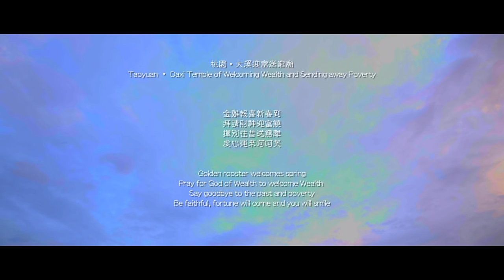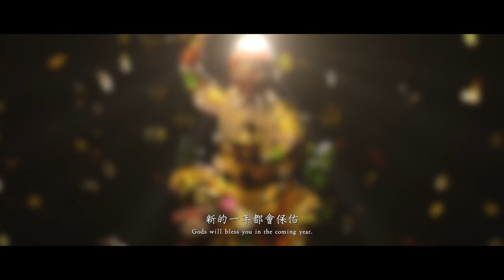【Taiwan Tempo Run Vol. 4 // Uptown Funk】Oriental EDM Cover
演唱者 Singer
真心白木 成 柏慎 BoShen

特別演出 Special Appearance
南胡Nan-Hu：翁翊庭  Una
五路財神God of Five-Way Wealth ：天公祖神將隊 TIEN KUNG TSU SHEN CHIANG TUI
美女：王薏惟 Eva Wang
美女：黃怡華 Becca

廟宇文化－天公祖・迎富送窮廟 / 龍香山 天官財神廟

導演 Director - 張夙祁 Ferris Chang
音樂製作人 Music Producer - 楊威宇 J.ASS
企劃統籌 Project Supervisor - 王薏惟 Eva Wang

《春節》
華人世界中最重要的節日之一。從除夕的團圓飯、初一的拜年，一直到正月十五的元宵節，一連十幾天的春節，要團圓圍爐也要發財。發壓歲錢的時候大概就是孩童最歡樂的時候了，大人們也總是趁著這個除舊佈新的時節，換上新衣、祈求神明保庇，新的一年身體安康、厄運遠離、升官發財。

《大溪迎富送窮廟》
主祀天公祖和五路財神於廟中，求財之人、善男信女源源不絕，但須先虔心送貧送窮
智窮學窮文窮命窮交窮，五窮盡送。
東福西祿南壽北喜中財，五富歡迎。

《天官武財神》
提到財神爺，通常被想起的都是那頭戴官紗帽、手捧元寶的文財神。本集出現的財神爺為天官武財神，祂在道教中又被稱為玄壇元帥，據傳其率領東西南北路財神，掌管天下財庫。

It is one of the most important Chinese festivals. Traditionally, Chinese people have reunion dinner on CNY Eve, welcome deities on the first day, and celebrate until Lantern Festival the fifteenth day of Spring Festival. Getting red envelops with money inside from grownups probably is the most exciting part on CNY for children. People wear new clothes and go to temples to pray for wealth and health in the coming year.

《Daxi Temple of Welcoming Wealth and Sending away Poverty》
The Supreme Deity and God of Wealth are the main deities in the temple. People praying for wealth had better send away poverty and be humble first. Five types of poverty will be sent away; five types of wealth will be welcomed.

《Tianguan Military God of Wealth》
Speaking of God of Wealth, people think of the image of Civilian God of Wealth, wearing guaze cap and holding gold ingot. However, Tianguan Military God of Wealth, also called Xuantan Marshal in Taoism. It is said that he is the commander of Gods of Wealth from five directions and can manage wealth around the world.

你知道台灣的廟宇比便利商店還要多嗎？
你知道台灣的木雕工藝是世界頂尖嗎？
你知道唐裝曾經是世界潮流服飾嗎？

妙台灣，超乎你想像的美妙。

今天開始，妙台灣用加法，將信仰文化+民俗工藝+傳統服飾+流行音樂這四項元素加在一起了；那麼，你願不願意和我們一起創造屬於台灣的乘法效應？

Do you know that temples outnumber convenience stores in Taiwan?
Do you know that Taiwan woodcarving is the top?
Do you know that Chinese traditional clothing was the mainstream fashion?

We, Taiwan Tempo Run, will always bring you the beauty of Taiwan.

We, TTR, stepped out our first try to mix up religion, folk art sculpture, traditional clothing, and pop music. Will you join us to create your, our, and Taiwan’s promising tomorrows?

製片 Producer：李科佑 K.night Lee
製片助理 Production Assistant：林彥廷 Patrick Lin
副導演 Assistant Director：李科佑 K.night Lee
場記 Continuity：陳品聿 PinYu Chen
攝影師  Cinematographer：黃揚根 R.Ken
攝影大助 Focus Puller：蔣舉文 Zack Rock
攝影小助 2nd 2nd Assistant Cameraman：林彥廷 Patrick Lin
燈光師 Gaffer：李科佑 K.night Lee
化妝師 Make-up Artist：蓓絲 Bessie Wood
劇照師 Still Photographer：李欣蓉 Koyo Lee
實習生 Intern：徐子宸 HSU,TZU-CHEN/陳怡臻 Jane
場務 Production Coordinator：六福影視器材 LiouFu FILM & TV Equipment

泡泡創意夢工廠 BUBBLE DREAM FACTORY
剪接/調色 Film Editor/Colorist：張亦 Ferris Chang
字幕剪接 Subscription Editor：黃揚根 R.Ken
視覺特效 Visual Effects：張亦 Ferris Chang/李欣蓉 Koyo Lee
片頭片尾設計 Title& Rollcard Subtitle Design：張亦 Ferris Chang/李欣蓉 Koyo Lee
平面設計 Graphic Artist：李欣蓉 Koyo Lee

製作協力 Production Assistant：黑貓 Black Cat
編曲 Arranger：張華拮 Louis
錄音演奏 Recording Performance
笛子Di-Zi：黑貓 Black Cat
南胡Nan-Hu： 林士耘 Lin Shih Yun
嗩吶Suona : 蔡承儒 Tsai Cheng-Ru
爵士鼓 Drum kit：羅可恬 Ko Tien Lo @London

浣花草堂飲食文化股份有限公司 DufuHouse
天公祖・迎富送窮廟
台灣天公地道慈善會
桃園縣大溪儲蓄互助社
龍香山 天官財神廟